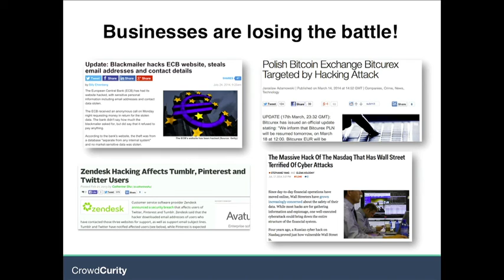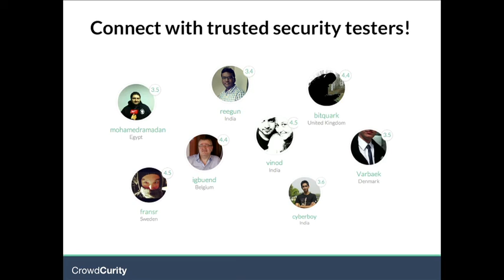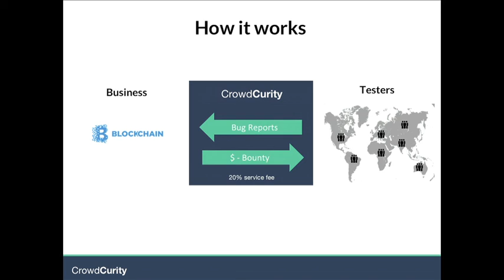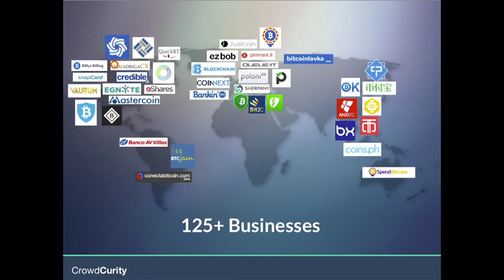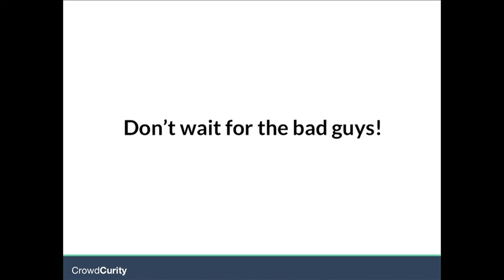FinDEVr SF 2014 / Crowdcurity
CrowdCurity demoed at FinDEVr San Francisco in 2014.

CrowdCurity is a web security marketplace. We connect businesses with security testers. We do bug bounty programs as-a-service. Bitcoin First.